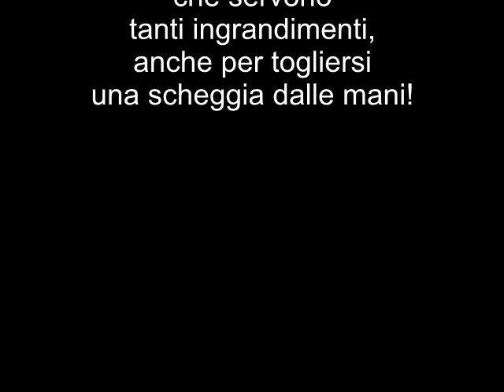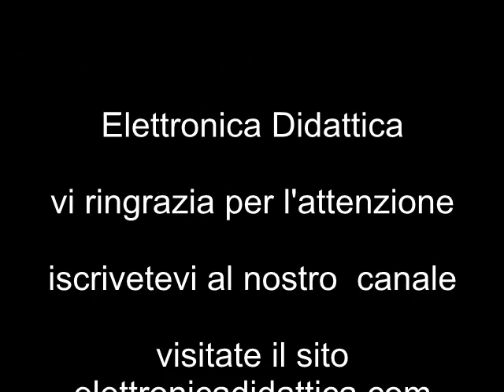Lente d'ingrandimento che si aggancia ad ogni occhiale. Cliped con 4 lenti in vetro intercambiabili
Cliped la lente d'ingrandimento ci si aggancia a tutti gli occhiiali. Ottima per orologiaio, orafi. Trova impiego in elettronica e modellismo. Valido supporto per ispezionare monete, punzoni, marchi e timbri. Perfetta per riconoscere componenti e piccole scritte. Lenti in vetro.